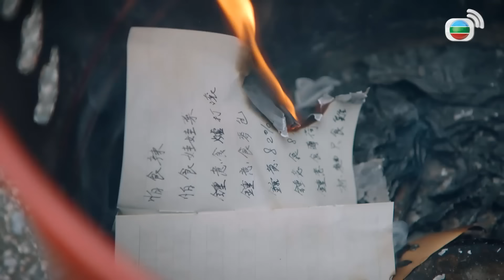Người Lạ Mặt Song Sinh (Stranger Anniversary) 17/25 | Mã Đức Chung | Trần Vỹ | TVB 2022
✨Người Lạ Mặt Song Sinh (Stranger Anniversary)
Diễn viên:Mã Đức Chung, Trần Vỹ, Thang Lạc Văn, Hà Quảng Bái, Tưởng Gia Mân, Khương Đại Vệ, Lại Úy Linh, Từ Vinh, Quách Bá Nghiên, Bạch Bưu
✨Nội dung phim : Cao Thu Thành (Mã Đức Chung đóng) là một đại luật sư có danh có tiếng, trưởng văn phòng luật uy tín thuộc tập đoàn của ba vợ anh - đại gia Lợi Quán Khanh (Khương Đại Vệ đóng). Nhưng cuộc sống như mơ bên vợ là nữ luật sư tài giỏi, xinh đẹp - Lợi Tử Doanh (Trần Vỹ đóng) bỗng chốc xáo trộn khi anh tình cờ biết đến trang mạng “Người khác trong tôi”. Qua đó, anh phát hiện người yêu cũ của mình - Du Phong (Thang Lạc Văn đóng) đăng tin tìm một người giống anh để làm bạn trai ngắn hạn. Mười tám năm trước, khi đang yêu nhau thắm thiết thì Thành bỏ đi không từ biệt.
Người ứng tuyển là Vu Kỳ Nam (Mã Đức Chung đóng) có ngoại hình y hệt Thành. Vừa lo lắng người yêu cũ bị lợi dụng, vừa muốn bù đắp tình cảm dang dở khi xưa, Thành bí mật thỏa thuận với Nam để được làm người yêu thế thân của Du Phong trong hai tuần. Đồng thời, Nam sẽ đóng vai Thành, vừa đối phó với vợ và ba vợ Thành, vừa ứng phó với những mối nguy ở văn phòng luật sư.
 Khi thời hạn hoán đổi thân phận sắp hết, hai người lạ mặt giống nhau này mới nhận ra đường đời của họ đã không như họ định liệu...